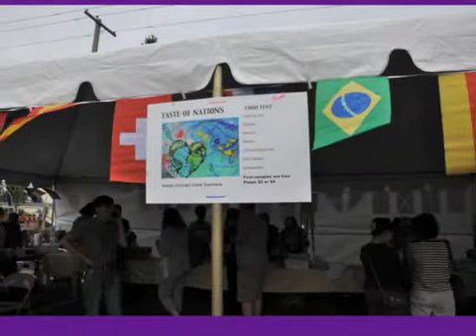Festival of Nations 2015 Pdx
Division Midway Alliance Festival of Nations 2015 at 122nd & SE Division Portland, Oregon,  Performances by African ShowBoys Band, Grupo Latitudes, Mandah Band, Nepalese Folk Dancers, Zomi & Karenni Dancers From Union of Myanmar.  Taste of Nations tent includes tastes from Somalia, Myanmar, Vietnam, Ethiopia, Bhutan, Casa Del Sol Restaurant, East Garden Restaurant and Nepalese Rebuild food sales.  Local vendors, displays, demonstrations, face painters and balloon for the youth.  It was a very awesome event!